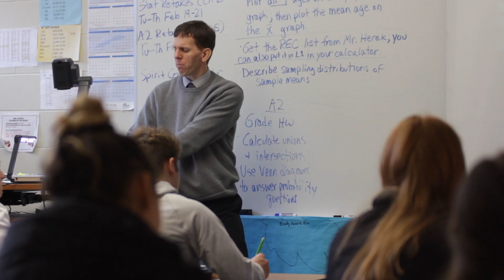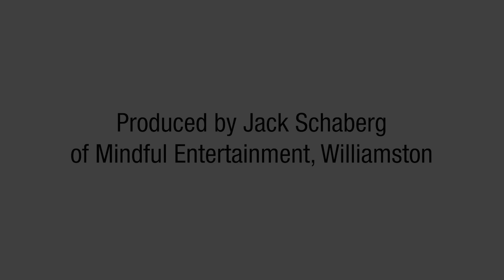Williamston Community Schools: Leaders in STEAM Education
Learn why WCS is a pioneering district in Science, Technology, Engineering, Arts, and Mathematics (STEAM) education and winner of the 2019 SET SEG / M.A.S.B Education Excellence Award.